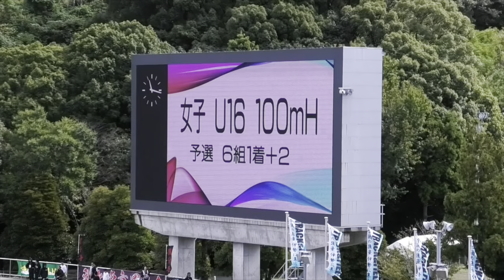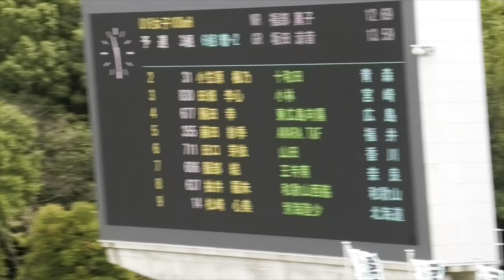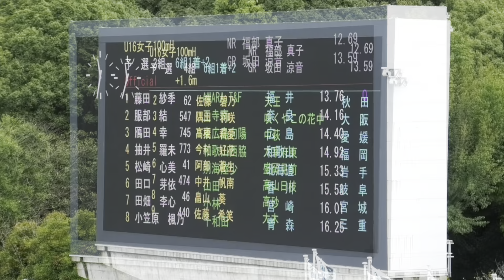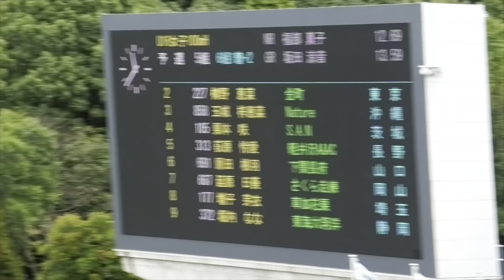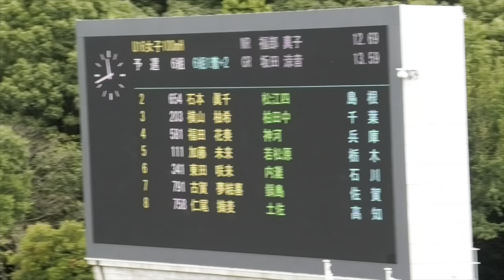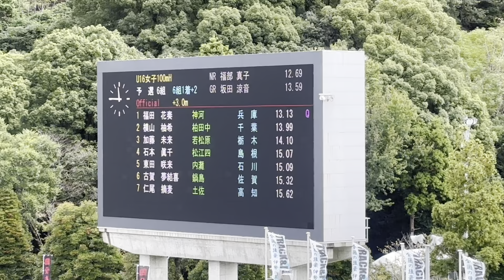福田花奏など 追参ながら凄まじい記録続出 予選 U16女子100mH U18・U16ジュニアオリンピック陸上2024